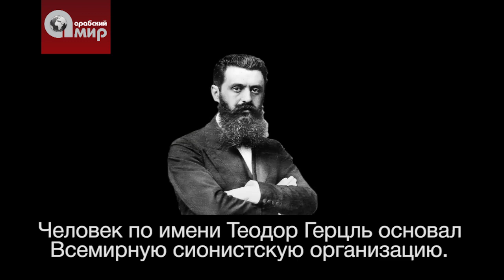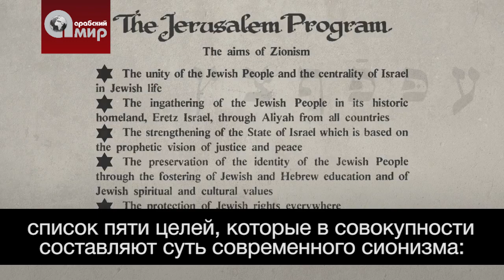Что такое сионизм?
В 1897 году Теодор Герцль в Базеле организовал Всемирный сионистский конгресс, во время которого была основана Всемирная сионистская организация. Главной задачей политического сионизма стало создание еврейского государства. Что из себя представляет сионизм?